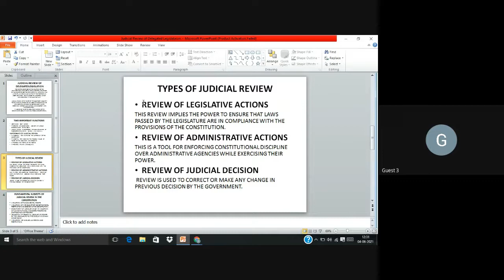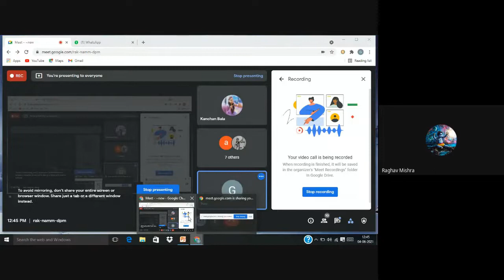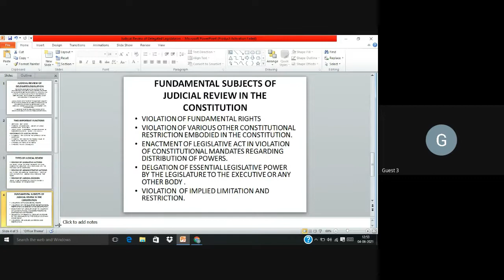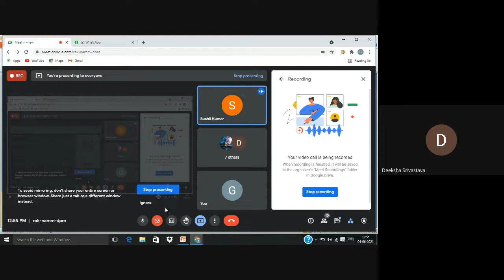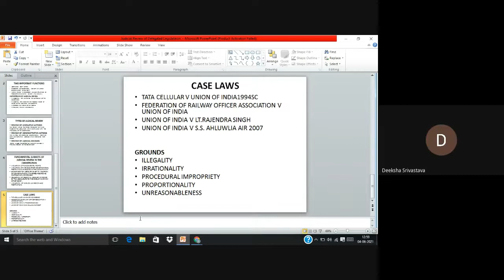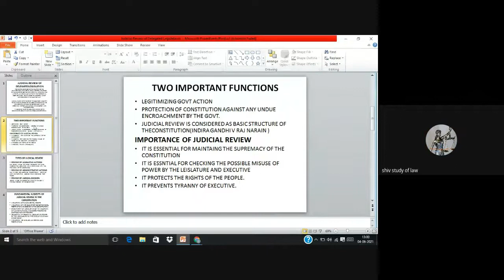TYPES OF JUDICIAL REVIEW (DELEGATED LEGISLATION)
rak-namm-dpm (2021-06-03 at 23:43 GMT-7)